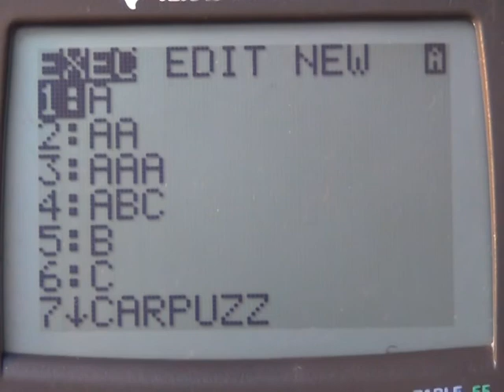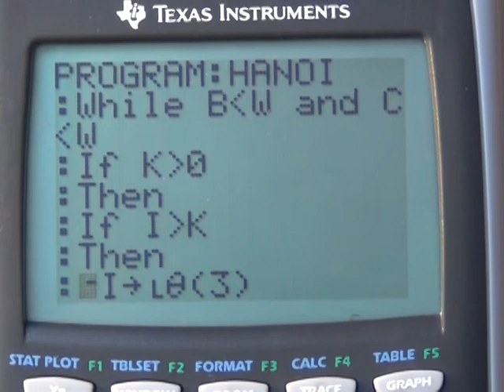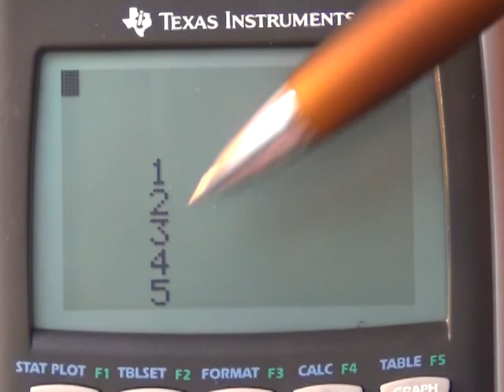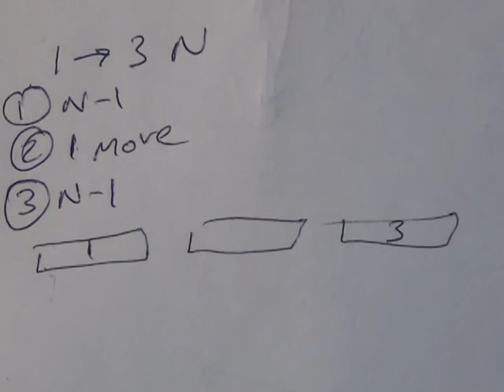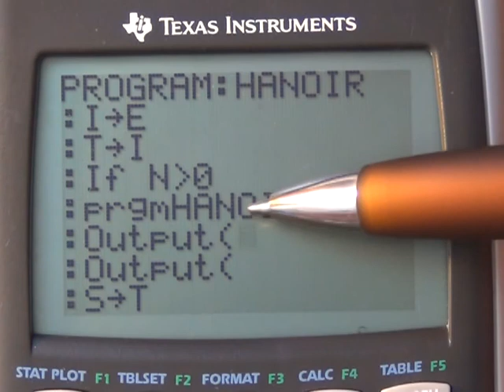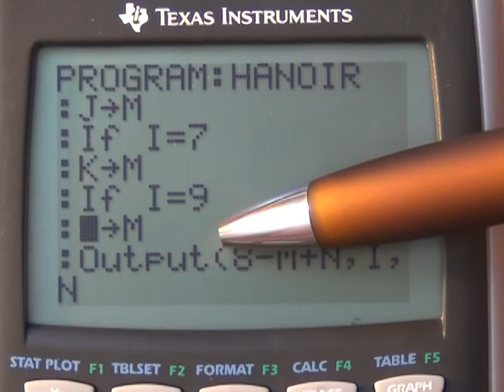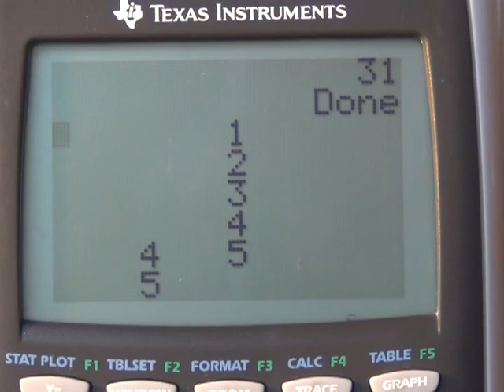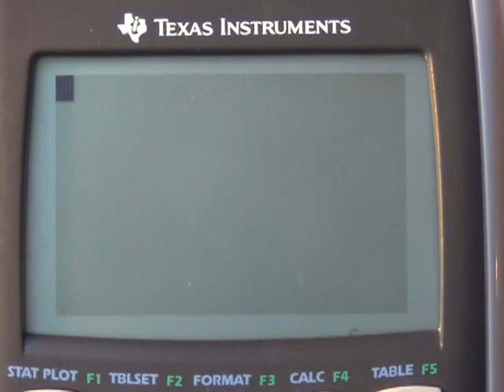Calculator Programming - Episode 22: Auto-Solve Towers of Hanoi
We check out a commonly known puzzle called the Towers of Hanoi.
We first look at a program that I already made which allows the user to play the game.
Then, we venture off into creating a whole new program where the calculator solves the puzzle for itself!